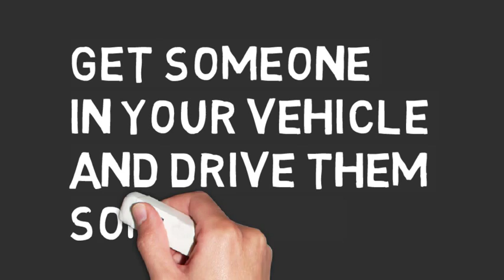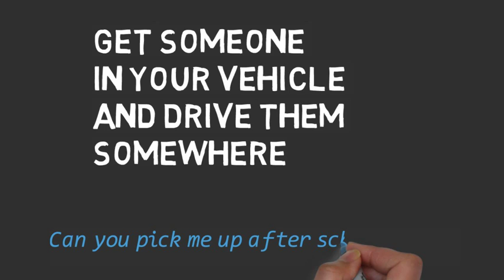PICK UP #3-Learn English Phrasal Verbs-English Conversation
to learn more phrasal verbs.  What is the meaning of the English phrasal verb PICK UP?

Transcript:
PICK means CHOOSE.
And, UP is the opposite of DOWN.
But, put PICK + UP together and it means "get someone in your vehicle and drive them somewhere".
"Can you pick me up after school today?"
PICK UP has many meanings.
Phrasal Verbs can be confusing!
We can help.
Edmonton English School - Imagine your world with English.